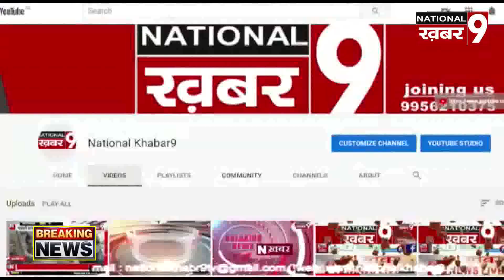एक्टर सुशांत सिंह ने किया सुसाइड, सुशांत सिंह ने कई फिल्मों में किया काम